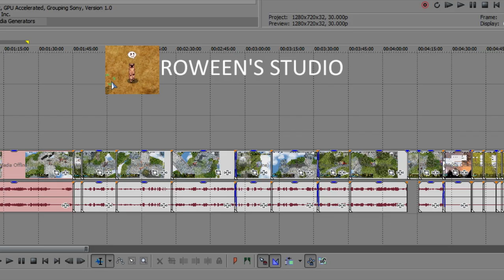2019年のレンジャー冒険日記 第12弾「目指せ！ジョブレベル60」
祭祀場の臨時PTに参加していました。気が付いたらJobLevel60になりましたｗ